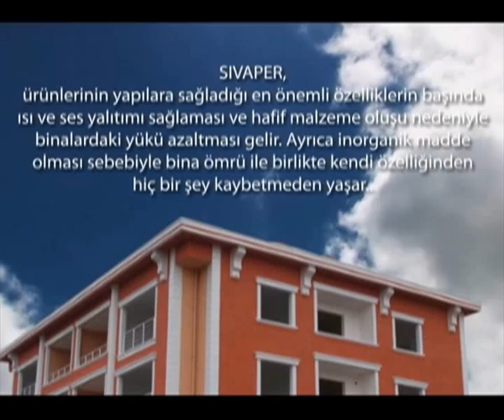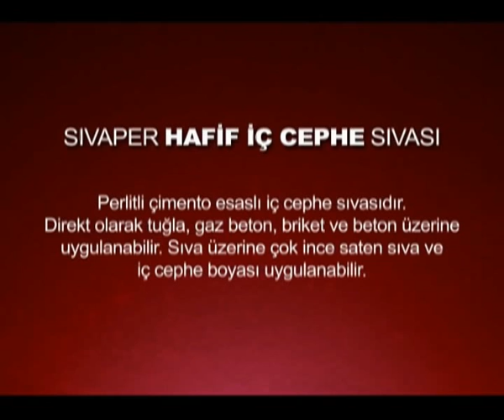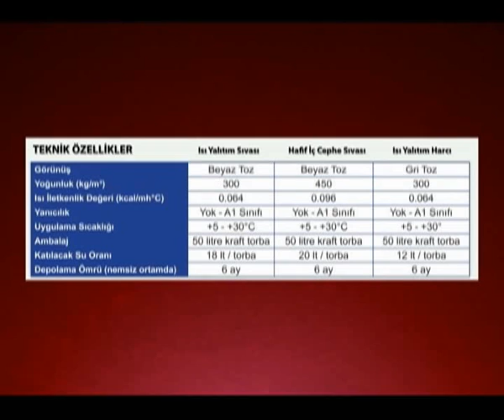SIVAPER MANTOLAMA ,İZOLASYON , PERLİTLİ SIVA ,HAFİF ŞAP , YALITIM SIVASI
Ar-Ge Araştırma ve Geliştirme , Cephe Yalıtımı , Çatı İzolasyonu ,  Dekoratif Kaplama Sıvası , İzolasyon Malzemeleri , Perlit Bazlı Malzemeler , İnşaat Malzemesi , Perlitli Sıva ile Isı Yalıtımı ,  Çimento Esaslı Perlit , MANTOLAMA ,İZOLASYON , PERLİTLİ SIVA ,HAFİF ŞAP , YALITIM SIVASI